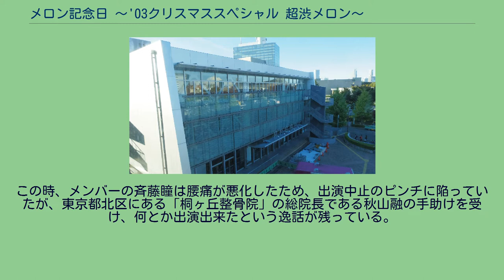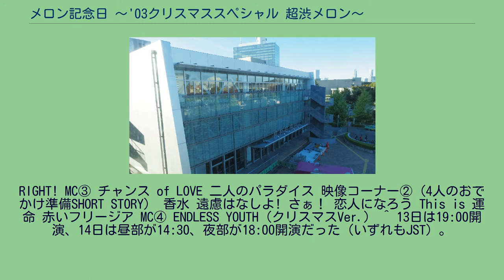メロン記念日 〜'03クリスマススペシャル 超渋メロン〜